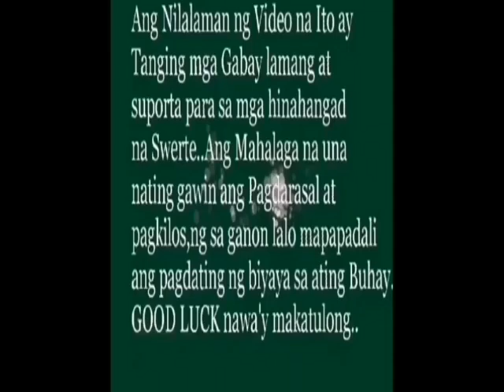7 HALAMAN SA TAHANAN PARA SA TULOY TULOY NA SWERTE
7 HALAMAN SA TAHANAN PARA
 SA TULOY TULOY NA SWERTE